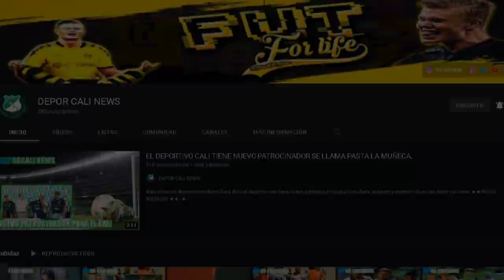ANDRES IBARGUEN PRIMER FICHAJE DEL CALI 2022, SE COMPLICA LA RENOVACION DE AMORES CON EL CALI.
HOLA EN ESTE VIDEO TE CUENTO:
Novedades entre Deportivo Cali y Guillermo de Amores.